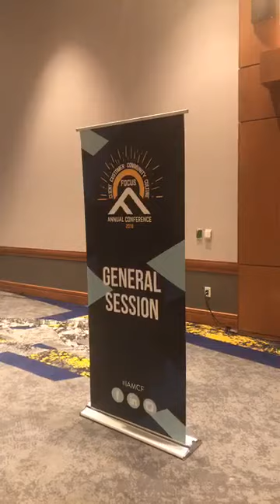Atlanta Ol Skool Drummers - CF Real Estate Services Managers Conference 2018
The AOS - Atlanta Ol Skool Drummers performance at the CF Real Estate Services Managers Conference 2018 at the Georgia Tech Hotel and Conference Center in Atlanta, GA